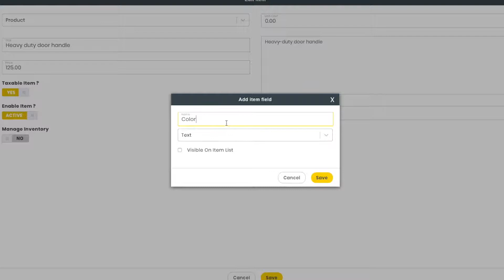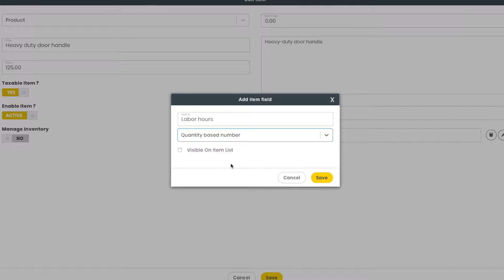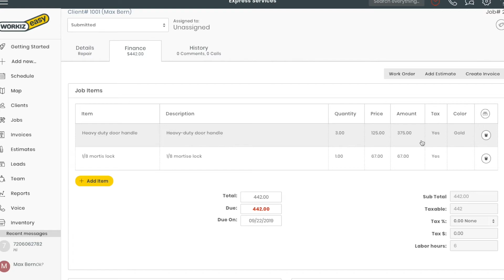Adding custom line item fields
Need more out of your invoice line items?
Watch this video to see how to customize them in your Workiz account